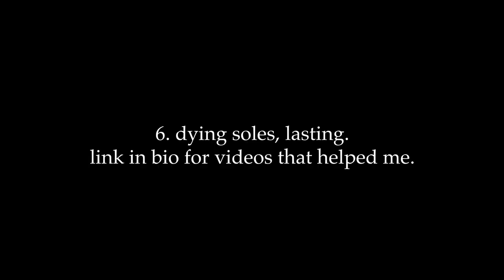A VISUAL GUIDE: How To Make An Air Jordan 1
A visual guide to the construction of the Air Jordan 1.

Size 9.5 only, but can be scaled to any size by comparing the parts to your own shoe size. (pattern comes via email; pdf; printable true to scale on 8.5"x11" paper)